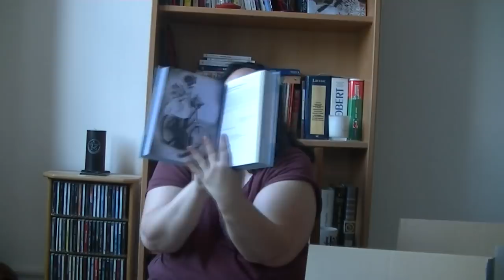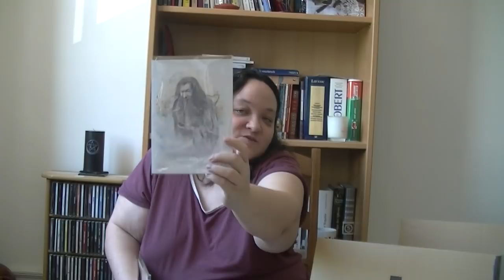Gros unboxing/swap des félés avec Fred